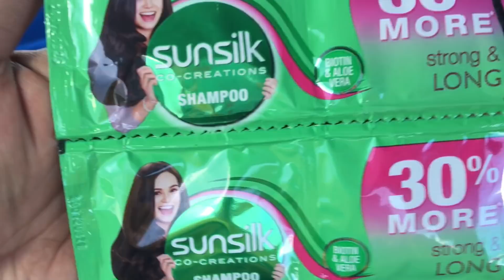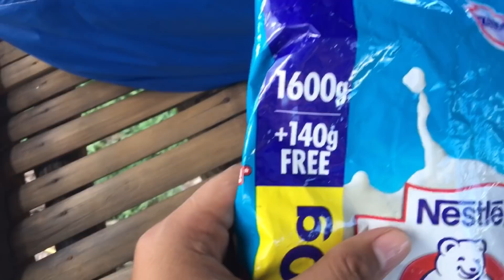NAKARATING NADIN KAMI SA BUKID AT INORGANIZE KO ANG NABILI NAMING GROCERIES